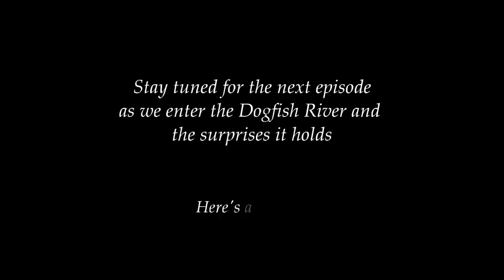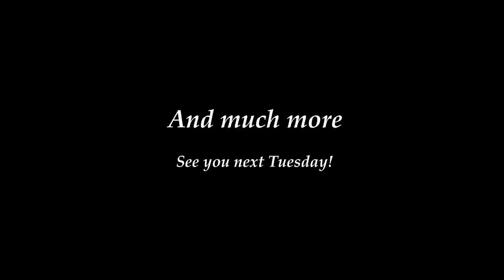Part 1 - The Dogfish River | Exploring An Obscure Ontario Waterway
In the summer of 2020, I decided to explore a small waterway called the Dogfish River located in south central Ontario. Definitely a peculiar name, but what drew me most was all the hash marks across the river indicating falls and rapids. To help me explore this small and obscure river,  I gathered together some friends with the understanding that this trip wouldn't be easy. Luckily enough getting paddlers wasn't the hard part, rather, trying to get access to the water. With some mixed info from campers we finally managed, but it would just be a warm up of what more was to come! This covers day 1 and part of day 2.